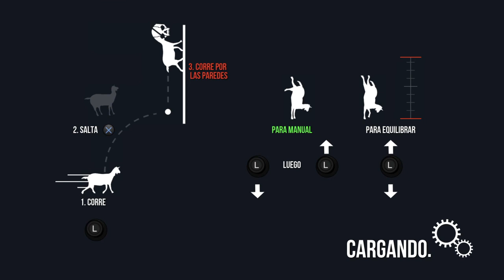CABRAQWERTT Goat Simulator10